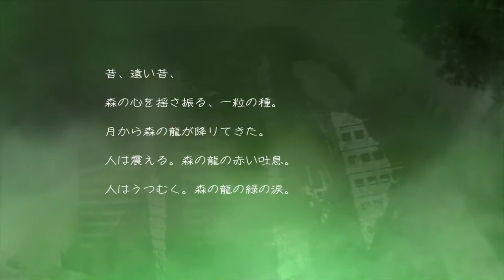Origin: Spirits of the Past Sound Replacement Project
For an audio project, we had to choose a short video clip, strip out all original sound, and add our own effects to it. Most sounds, such as the ones used for explosions, come from free to use sources. The others are credited below.

Origin: Spirits of the Past (Gin-iro no kami no Agito) is (c) Keiichi Sugiyama and Gonzo.

"Solemnity and Energy" composed and performed by KarlNerman, used as the background piano piece for the rest of the clip